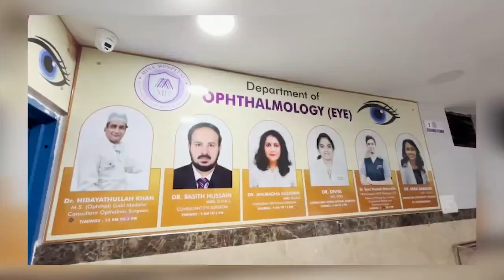MIM Corporator Provides Financial Aid to Family of Electrician Killed in Ghazibanda | IND Today